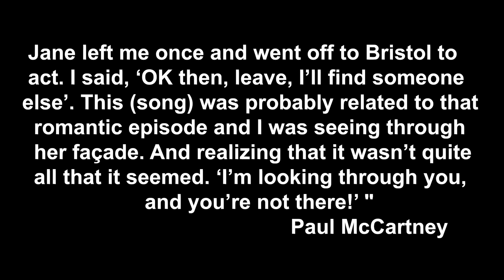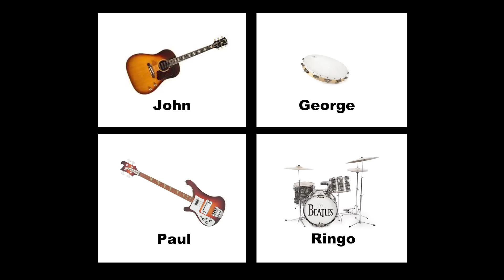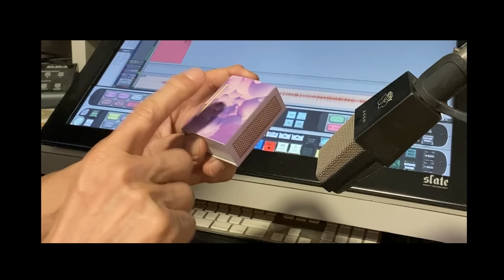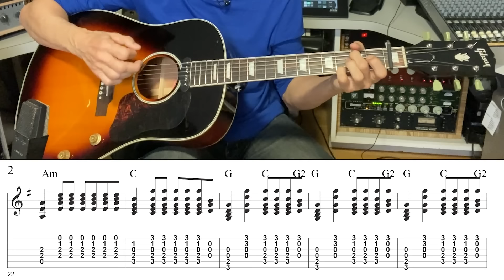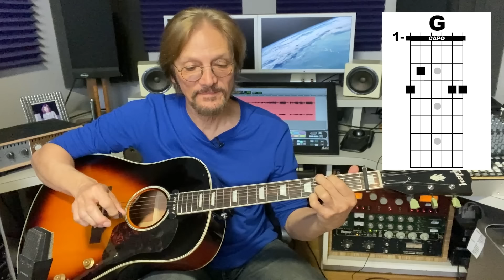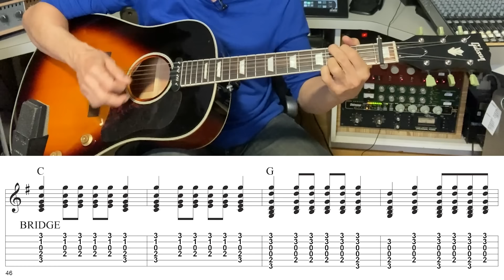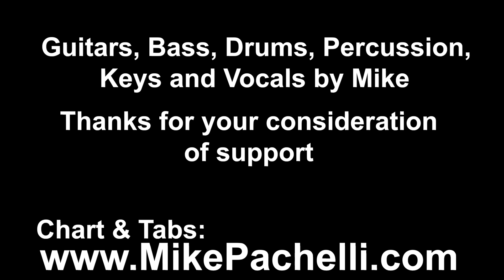The Beatles - I'm Looking Through You LESSON by Mike Pachelli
Here's a lesson on the guitar parts of John, George & Paul from this RUBBER SOUL classic.